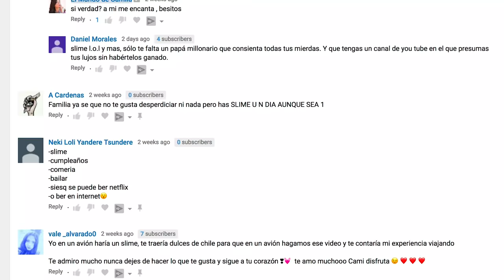MI AUTO SE LLENA DE SLIME EPIC FAIL - ROLLS ROYCE WRAITH - El Mundo de Camila Guiribitey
En el video de hoy hago algo que me han pedido mucho mucho mucho. Si mis amores, hoy haremos un slime y quiero hacer el SLIME MÁS GRANDE DEL MUNDO !!! Y como me gusta complacerlos le voy agregar que además de ser mi primer slime y soy una completa novata, lo haré en mi ballenita (Rolls Royce Wraith) !!! Espero que les guste mucho mis camilovers !